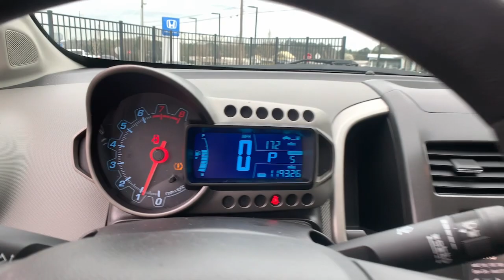2014 Chevrolet Sonic Marietta, Atlanta, Roswell, Woodstock, Kennesaw, GA 495766B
Silver Ice Metallic Used 2014 Chevrolet Sonic available in Marietta, Georgia at Ed Voyles Honda. Servicing the Atlanta, Roswell, Woodstock, and Kennesaw, GA area.

Recent Arrival! 2014 Chevrolet Sonic LS in Silver Ice Metallic. 25/35 City/Highway MPGAwards:* JD Power Dependability Study * 2014 KBB.com 10 Coolest New Cars Under $18,000 * 2014 KBB.com Brand Image AwardsEd Voyles Honda is a local a family owned dealership that has had a great relationship with our community for several decades. We also serve the entire southeast region, Georgia, Alabama, Florida, Tennessee, North Carolina, South Carolina, Louisiana, and many others. We make the car buying experience easy and fast. Our customers drive out with piece of mind knowing they have a 3 month 3,000 mile warranty on all qualified vehicles at no cost to them. Price DOES include Dealer Documentation fee as well as dealer electronic Tag and Title fee. Prices do not include GA TAVT, Tag, title. Must print ad or mention you saw this price on our website to receive quoted price. Subject to prior sale.